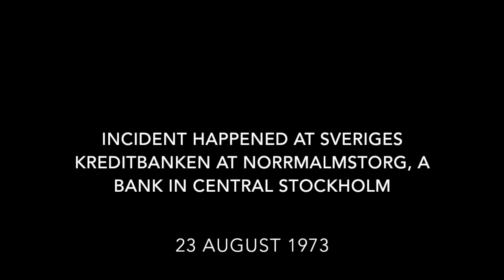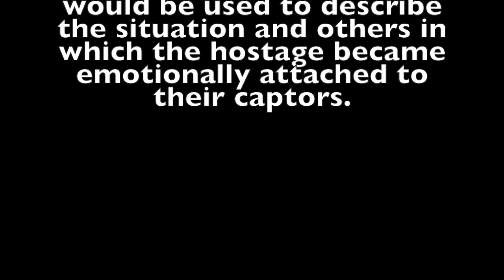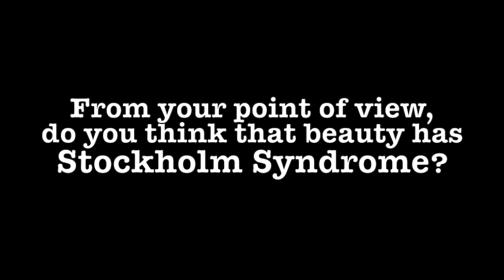Stockholm Syndrome - Information Literacy TU 2018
Stockholm Syndrome